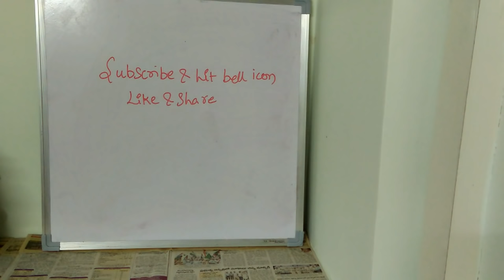BIG NEWS ON UPSC | UPSC WILL BE POSTPONED | SUPREME COURT FINAL DECISION ON UPSC PRELIMS POSTPONE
UPSC Exam 2020 Postpone Case Supreme Court
upsc postponed 2020
upsc postpone karo
postpone karo upsc
student's life matters
upsc 2020
upsc prelims 2020
I support upsc postponement
postpone exam save life
upsc pospone karo
alakh alok srivastava asked government for postponement of upsc
20 thousands students signed petition for upsc postponement.
upsc postponed 2020
upsc postponed 2020 news
upsc postpone
upsc postponed 2020 latest news
upsc postponed prelims
upsc postponed 2020 again
upsc postponed or not
upsc postponed news
upsc postponed latest news
upsc postponed news today
upsc pre postponed latest news
upsc prelims postponed latest news
upsc exam postponed latest news
upsc prelims 2020 postponed latest news
upsc prelims 2020 postponed latest news today
upsc prelims 2020 postponed or not
upsc prelims 2020
upsc prelims 2020 postponed news
upsc prelims postponed
upsc prelims postponement 2020
upsc prelims postponed 4 october
upsc prelims postponed
upsc prelims postponed new date
upsc postponed 2020
upsc prelims postponed again
will upsc postpone
upsc cse 2020 postponed
upsc cse postponed
upsc cse exam postponed
upsc cse 2020 postponed or not
upsc cse postponed news
chances of upsc postponed again
upsc cse 2020 postponed again
upsc cse postponed again
upsc postponed date
upsc postponed date 2020
psc exam date postponed
upsc prelims date postponed
upsc exam postponed
upsc prelims 2020 postponed date
upsc exam date postponed 2020
upsc postponed exam
upsc postponed exam date
upsc postponed exam date 2020
upsc exam postponed news
upsc nda exam postponed
upsc exam postponed 2020
upsc further postponed
upsc 2020 further postponed
upsc exam postponed hoga
upsc exam postponed in tamil
upsc exam postponed
upsc exam postponed news in tamil
upsc postponed
upsc postponed latest news today
upsc nda postponed latest news
upsc cse mains postponed
upsc mains 2019 postponed
upsc postpone nda
upsc postpone nda exam
upsc 2020 postponed or not
upsc october 4 postponed
upsc pre 2020 postponed or not
upsc prelims postponed or not
upsc exam 2020 postponed or not
upsc postponed prelims
upsc postpone petition
upsc postpone prelims 2020
upsc postpone plea
upsc pre postponed
upsc strategy after postponed
upsc prelims 2020 postponed strategy
upsc exam postponed news today
upsc postponed update
upsc prelims 2020 postponed
will upsc postponed again
upsc exam will postponed
upsc postponed 2020
upsc postponed 2020 nta
upsc postponed 2020 tamil
upsc oct 4 postponed
Neet Aspirant got positive after the exam.
supreme court admitted petition for upsc postponement
big breaking of upsc postponement
supreme court decision on upsc